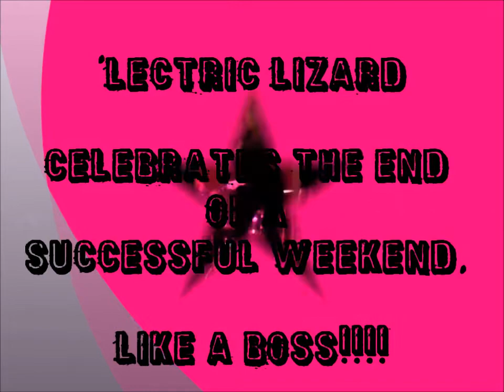'Lectric Lizard Celebrating an EPIC weekend"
Town Tavern, New Castle, with Smokin' Guns, Sept 2012